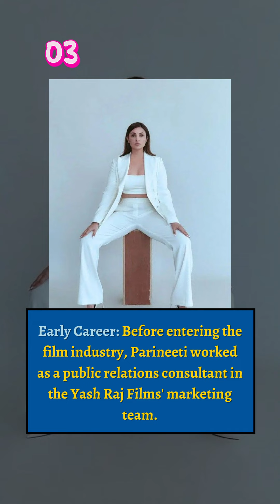Parineeti Chopra's Top 10 Bollywood Secrets Revealed!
In this captivating YouTube short video titled "Parineeti Chopra's Top 10 Bollywood Secrets Revealed," we take an immersive journey into the enigmatic world of Bollywood through the lens of one of its most talented and beloved stars, Parineeti Chopra. Join us as we delve into the inner sanctum of Bollywood's captivating secrets and discover the top ten revelations about Parineeti Chopra that have shaped her career and made her a force to be reckoned with in the industry.

Throughout the video, we meticulously unveil the hidden facets of Parineeti Chopra's Bollywood journey. From her intriguing debut to her remarkable evolution as a versatile actress, each secret unfolds a chapter in her remarkable story. We dissect the behind-the-scenes happenings, the challenges she's overcome, and the milestones she's achieved that have paved her path to success in the Indian film industry.

Our exploration goes beyond just her acting prowess; it delves into the causes she champions, the transformative roles she's essayed, and the profound influence she's exerted on Bollywood's ever-evolving narrative. These secrets showcase not only her commitment to her craft but also her significant role in shaping the cinematic landscape.

As we navigate through these top ten revelations, you'll gain a deep understanding of Parineeti Chopra's indomitable spirit and her enduring appeal to audiences. These secrets are not merely anecdotes; they are a testament to her dedication and the legacy she continues to build.

This video is a comprehensive expose that offers viewers an all-encompassing view of Parineeti Chopra's contributions to Bollywood and the secrets that have made her the luminary she is today. Whether you're a dedicated fan or someone intrigued by her incredible journey, this video promises to leave you inspired and enlightened about the secrets that have shaped Parineeti Chopra's Bollywood odyssey. Don't miss out on this illuminating exploration – click now to uncover the revelations that define her legacy!